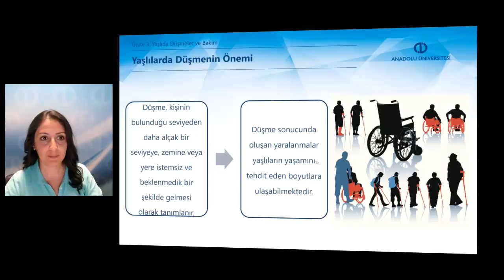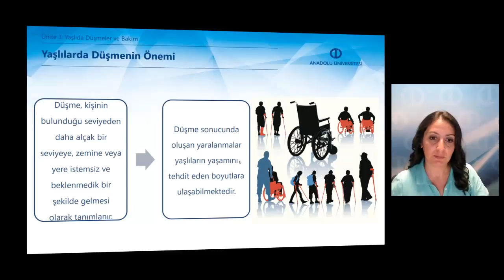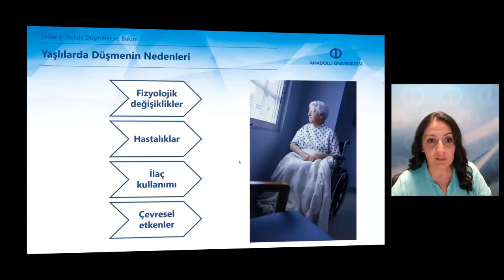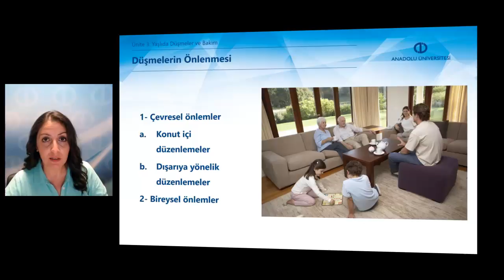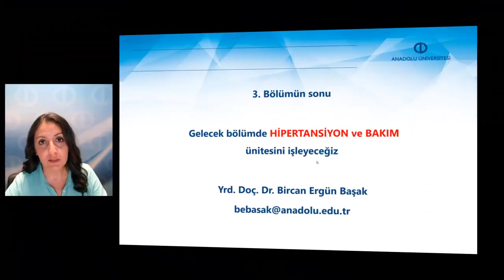YAŞLILARDA GÖRÜLEBİLECEK SORUNLAR VE BAKIM HİZMETLERİ - Ünite 3 Özet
Yaşlılarda düşmenin önemini açıklayabileceksiniz.
Yaşlılarda düşme nedenlerini tanımlayabileceksiniz.
Yaşlılarda düşmeyi önlemek için alınabilecek önlemleri uygulayabilmeyi saptayabileceksiniz.